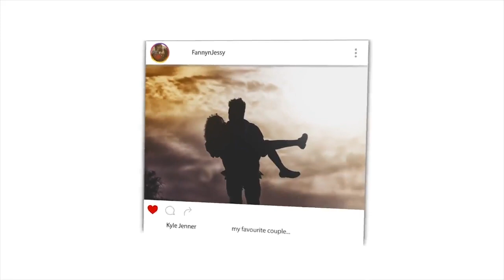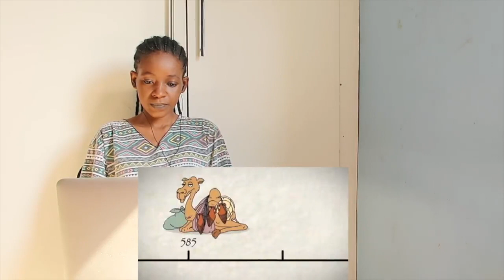How Islam Began - In Ten Minutes | REACTION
📖 REACTION DEFINITION:

. re·ac·tion
rēˈakSH(ə)n/
noun

Fanny&jessy
Haspolat-lefkosa,via mersin 10,Turkey (cyprus international university)
mersin, turkey,99010